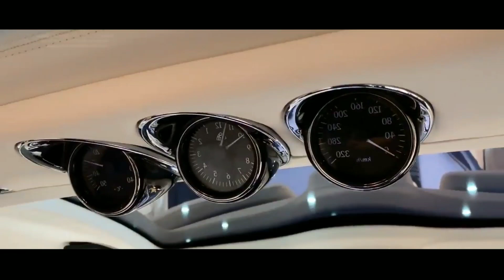New Mercedes Maybach 57s Coupé - Extremely Luxurious Ever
New Mercedes Maybach 57s Coupé
Extremely Luxurious Ever
mercedes,maybach,exclusive,gaddafi,vip,collector,price,s class